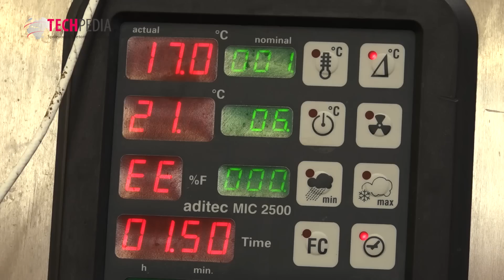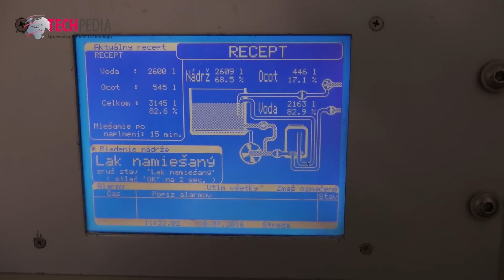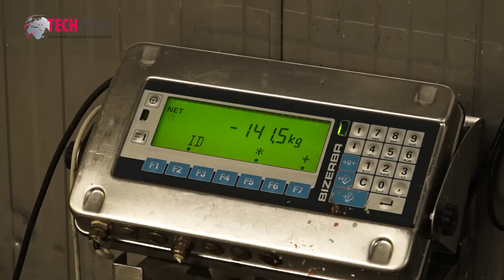Ako na Slovensku vzniká pomocou technológií treska v majonéze – 2. časť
Podľa najstarších záznamov, niekde okolo roku 1958, vznikla známa treska v majonéze. Podiel ryby v majonéze so zeleninou bol vtedy 50 percent, dnes s ešte vylepšenou receptúrou vzniká taká treska aj v košickej Rybe. No bez moderných technológií by to nešlo. A kde sú tie, tam je aj naša redakcia. No a tak vám môžeme ponúknuť pohľad do zákulisia fungovania tejto fabriky. Viac na